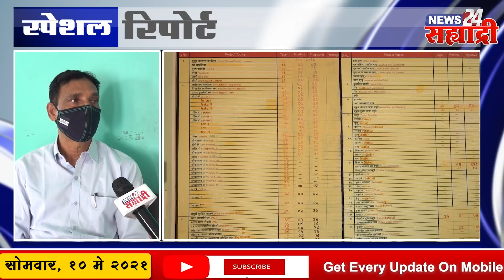सह्याद्री स्पेशल रिपोर्ट । आदर्शगाव हिवरेबाजारचा कोरोनमुक्तीचा मंत्र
अधिक माहितीसाठी " या आमच्या संकेतस्थळाला भेट द्या